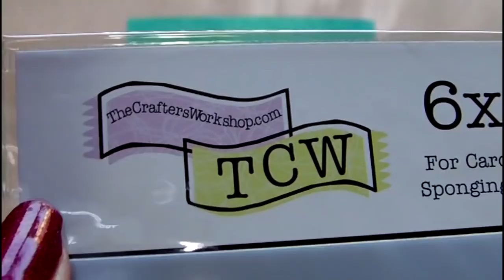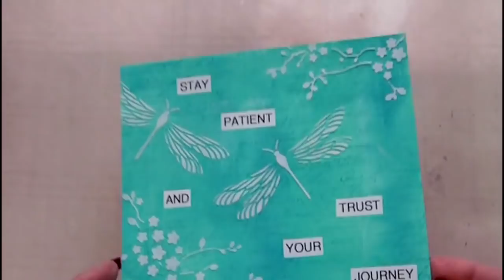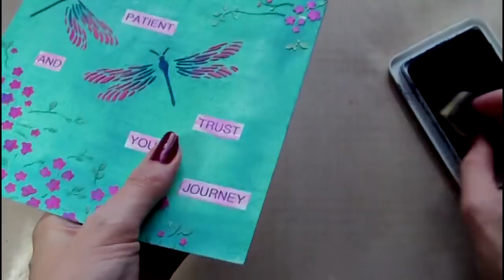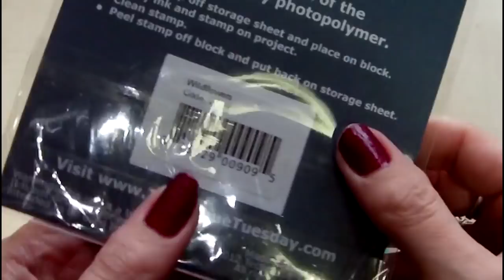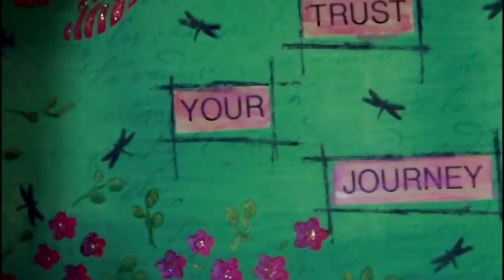6 x 6 Mixed Media Challenge - Dragonflies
My latest mixed media art project for the 6 x 6" Challenge over on My Facebook Group.  This week's theme is dragonflies.  I've created my piece using Distress Paint, Crafter's Workshop stencils, Liquitex Modelling Paste, Cosmic Shimmer Iridescent Watercolours and Stickles Glitter Glue.